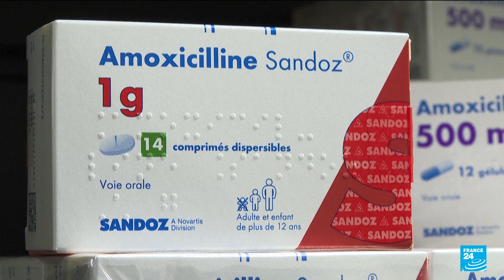Drug-resistant superbugs projected to kill 39 million by 2050 • FRANCE 24 English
Infections of drug-resistant superbugs are projected to kill nearly 40 million people over the next 25 years, a global analysis predicted on Monday, with the researchers urging action to avoid this grim scenario.